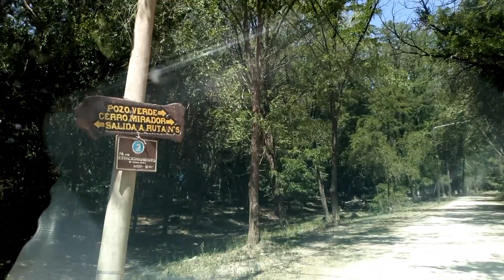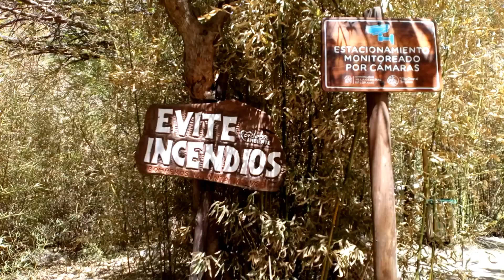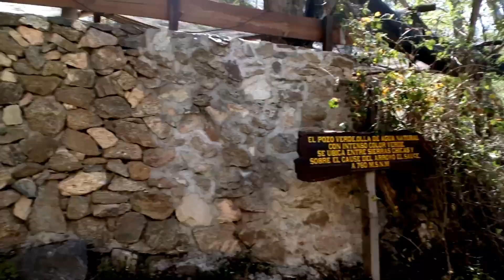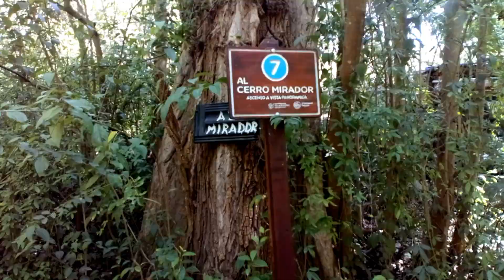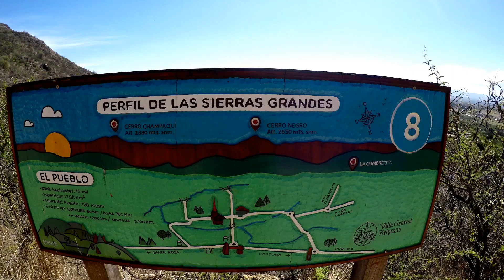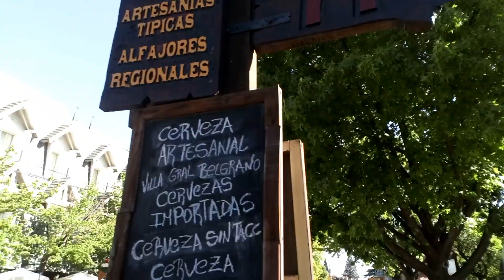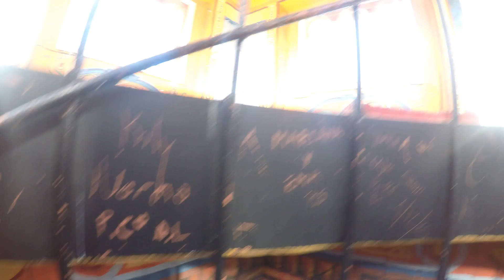🌲🍺VILLA GENERAL BELGRANO |🌄VALLE de CALAMUCHITA|🗻SIERRAS de CORDOBA | 🍺Oktoberfest | ALTAS CUMBRES🌍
¡Bienvenidos a Villa General Belgrano, una verdadera joya en el Valle de Calamuchita, Córdoba! 🌲🍺
La ubicación de Villa General Belgrano está en el corazón del Valle de Calamuchita, permitiendo así acceder fácilmente a otras localidades aledañas en las sierras de Córdoba. 🗻
Prepárate para sumergirte en un viaje lleno de 🌳tradición y diversión. 🎉 Conocido como el epicentro del Oktoberfest en Argentina y su estilo alemán, este pintoresco pueblo no solo ofrece la mejor cerveza, sino también festividades a lo largo de todo el año. Te invitamos a  recorrer junto a nosotros y nuestras compañeras de cuatro patas🌍🐶, el encanto de sus calles empedradas, rodeadas  de los cordones montañosos de las Altas cumbres✨

📢Si deseas colaborar con nosotros para mejorar nuestros equipos y que podamos seguir viajando, podes hacerlo en:
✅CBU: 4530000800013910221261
✅ALIAS: huellasnomades.cba

📢Deja tu comentario que con gusto te leemos 👀(recordá que nuestro canal, ES LIBRE DE ODIO🤍, por lo que si hay comentario maliciosos u ofensivos🤬, serán eliminados❌)

🙏 Muchísimas gracias por ser parte de esta aventura, nos vemos en el próximo viaje!!🌎